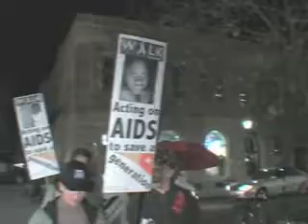Santa Cruz Women of Vision AIDS Walk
In commemoration of World AIDS Day 2006 on December 1, the Santa Cruz chapter of World Vision's "Women of Vision" organization hosted an AIDS walk. The goal of the walk was for each woman to take 6,000 steps, representing each of the approximately 6,000 children orphaned by AIDS each day.